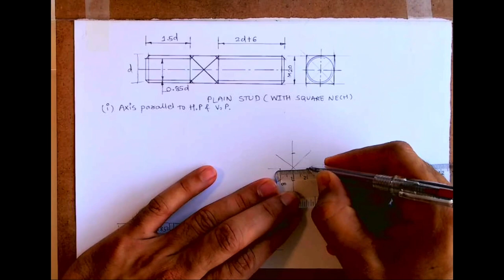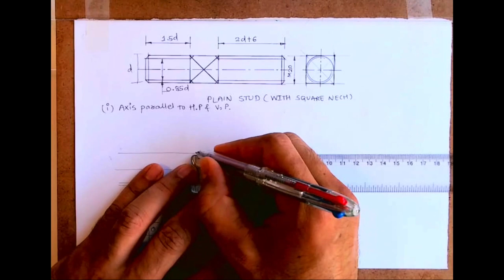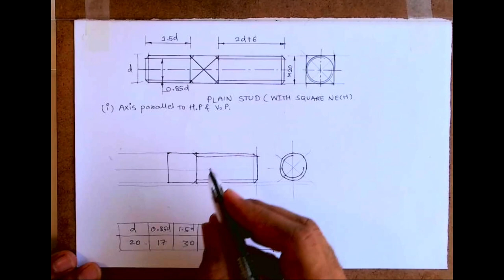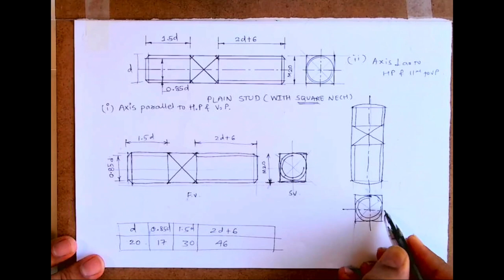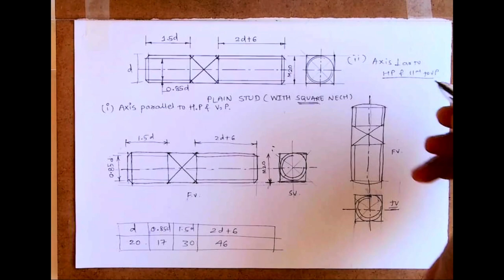Plain Stud with square neck (freehand)